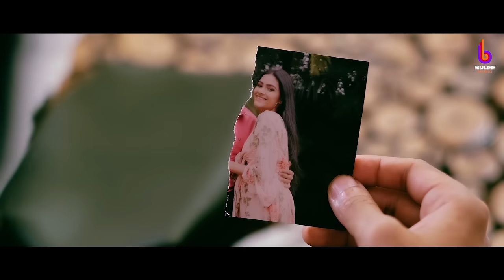Musafir (Official Video) | Nadeem Ahmad Khan | Afsar Ali | Manish Mishra | Bijlee Music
Bijleemusic & Manish Bhushan Mishra Presents Romantic Love Song Musafir . This song is created by Bijli Music .

Song Credits -

Title:- Musafir
Singer:- Afsar Ali
Lyrics & Composer :- N.   Hasan
Music Arrangment :- K.D.

Video Credits -
Director :- Md Imtiyaz Ahmad & Utsav Pathak
Starring :-Nadeem Ahmad Khan
Co actors:- Alkaria Hasmi, Neha Basak & Tasmia Iqbal .
Producer :- Md Imtiyaz Ahmad
Video Editor :- Utsav  Pathak(BCP Studio)
D.O.P :- Khan Imran & Suvyan
Visual Promotion :- Stageholic Media
Guitar : Soumyadipta Ray
Song Recording :  Indranil Saha.( Studio Inspiration - kolkata)
Mix & Master : Bhaskar Sharma.(Euphony Studio - Mumbai)
Makeup Artist : Sajan & Keka
Story : Md Imtiyaz Ahmad
Costume Designer : Priyanka Gaha & Tanmay
Music Label : Bijlee Music

Listen to Musafir Song on :
*Gaana *Spotify *AmazonPrimeMusic *JioSaavan *AppleMusic *Wynk *YoutubeMusic *Resso *Itunes